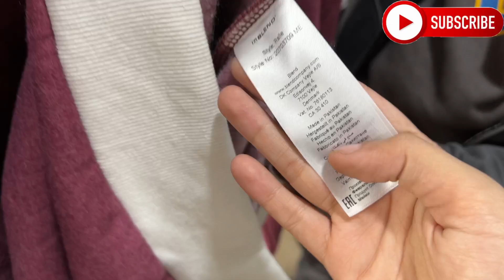Mens Branded Hoodies | Imported Jackets Market In Pakistan | Mens Winter Collection 2022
Ajj Ki Video Ma Main Apko Batao Ga Cheapest Winter Jackets Ki Market K Baray Ma Jahan Sa Humain Har Kisam Ki Hoodies Jackets Turtle Necks Wegara Wholesale Rates Par Milti Hain

Shop Location:
   Jaznab Appearal
Adayala Road , Main Jarahi Stop Opposite Attock Petrol Pump Near Kamran Market Rawalpindi

Phone Number :
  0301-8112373